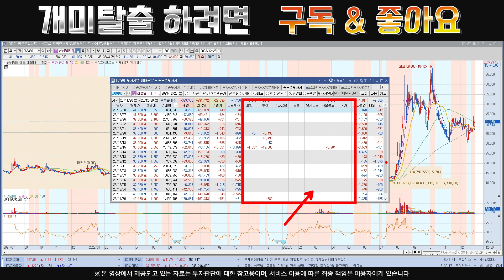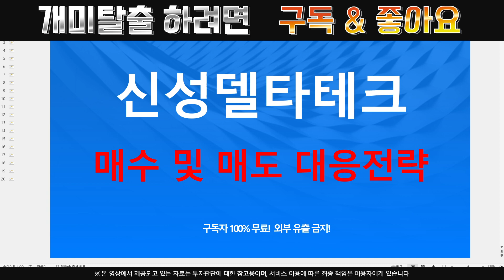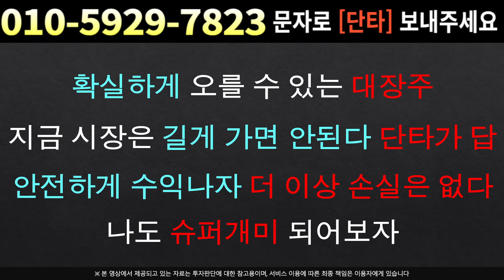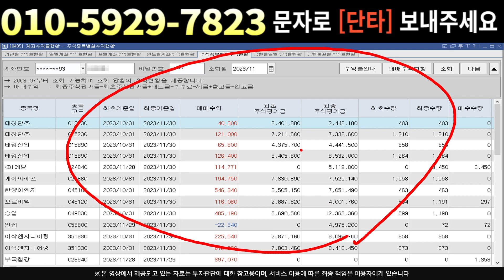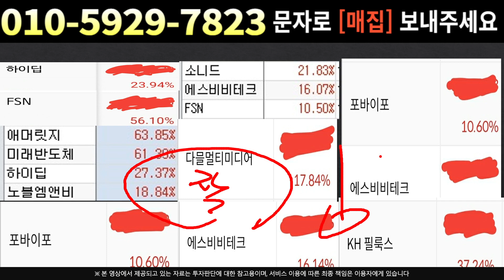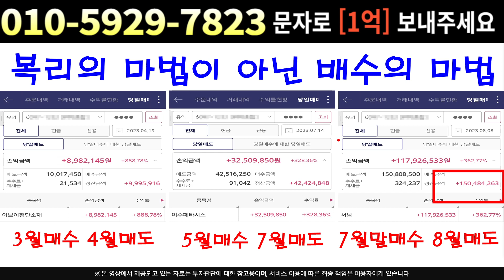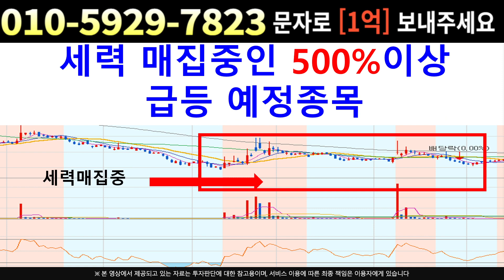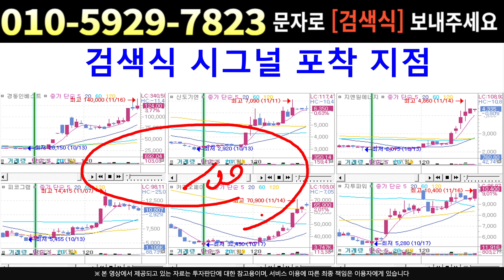[주식]신성델타테크 - 패시브 평단가 낮추기??!! 세력의 장난질 분석으로 극복